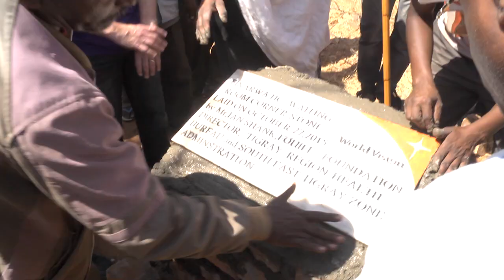Fullife Foundation changing lives in Africa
Melbourne pharmacist Ian Shanks started the Fullife Foundation to change the lives and health of people living in developing countries.

for more stories from 50 years of change.